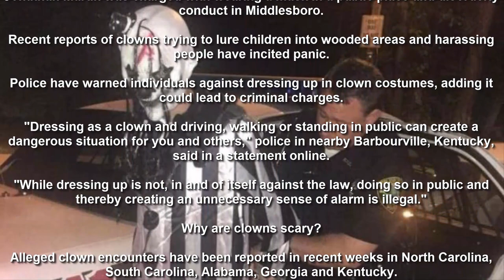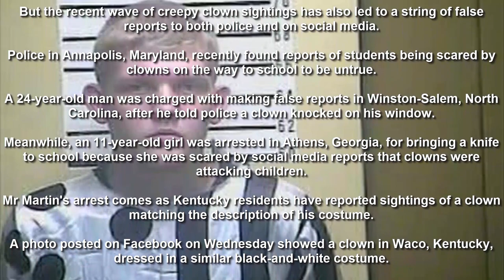Kentucky police arrest lurking clown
Kentucky police have arrested a 20-year-old man dressed as a clown amid reports of dozens of menacing clowns spotted in at least six US states.